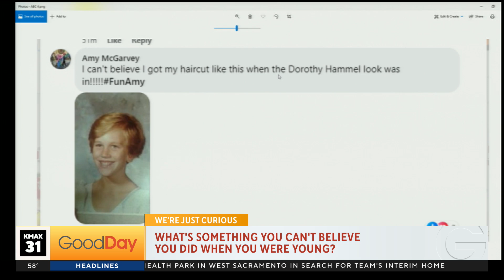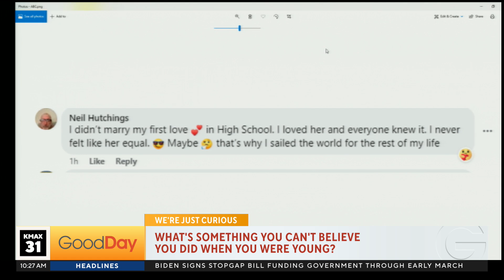We're Just Curious Viewer Answers, 10am